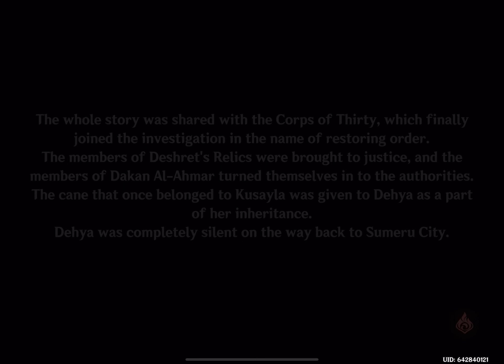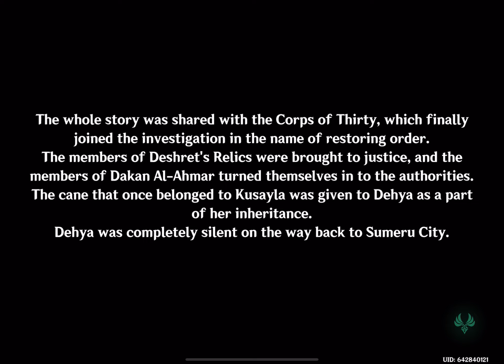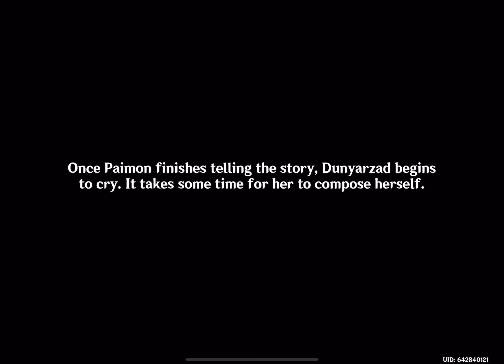March 7, 2023